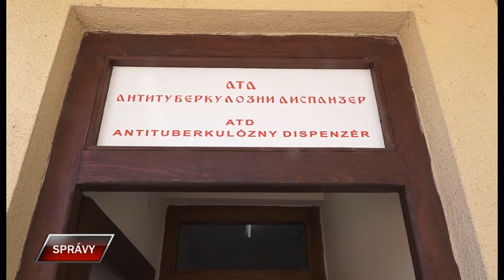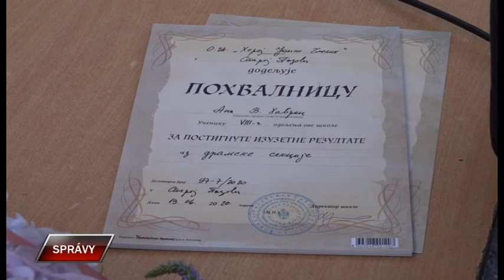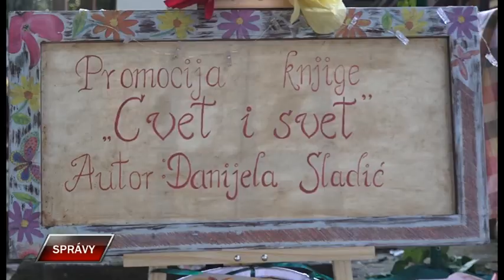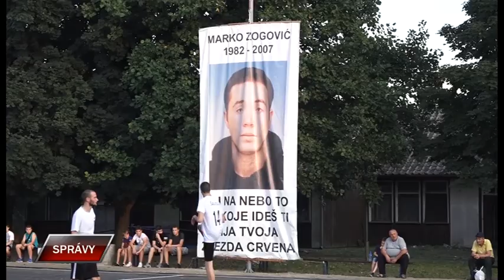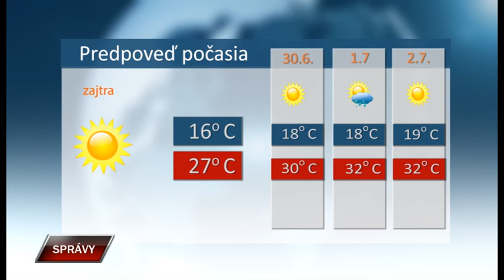Spravy 29 6 2020